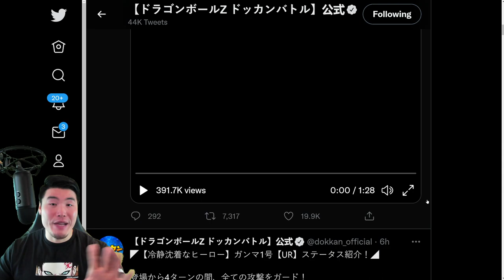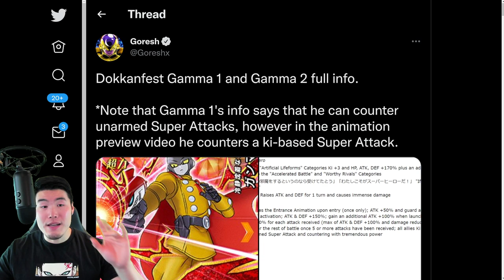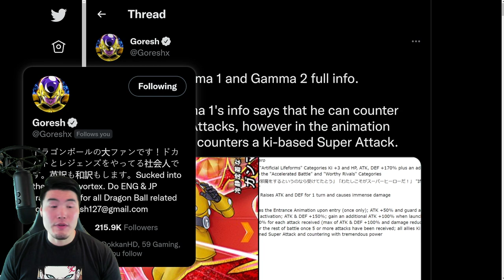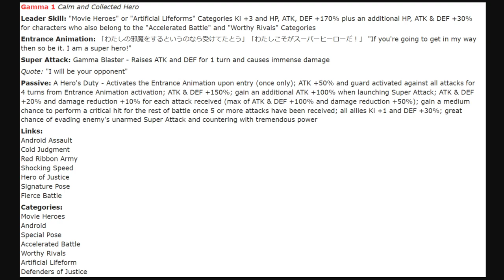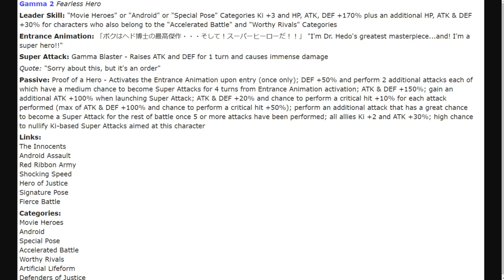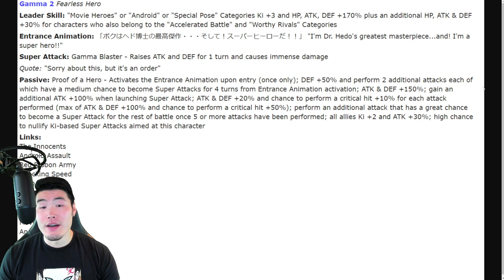SHUT UP AND TAKE MY STONES ALREADY!! *NEW* Gamma 1 & 2 FULL Details & Animations! (Dokkan Battle)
Here's EVERYTHING you need to know about the upcoming Gamma 1 & Gamma 2 from the Dragon Ball Super: Super Hero movie!